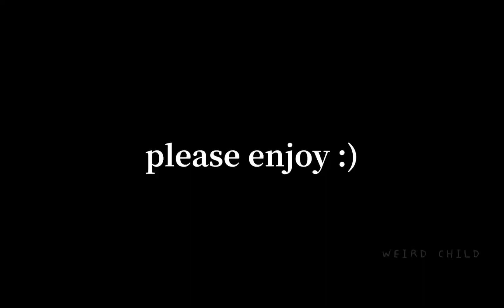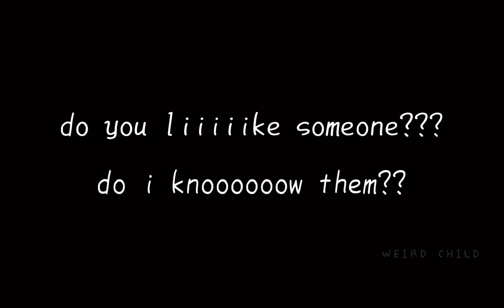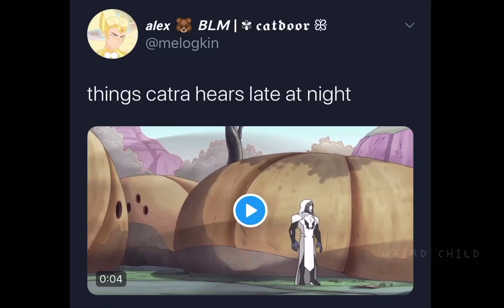She-Ra s5 Crack 2 👊🥺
[this video is about de gayz so coppa you better not sue me lol]